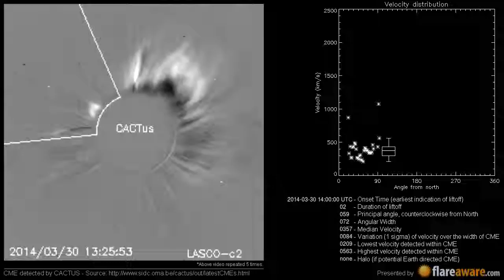A Non Earth directed CME at 2014-03-30 14:00:00 UTC